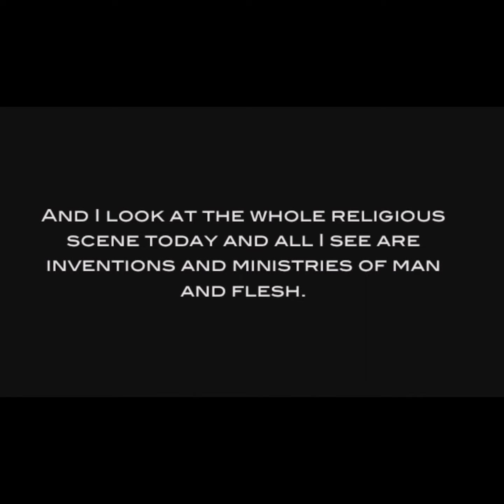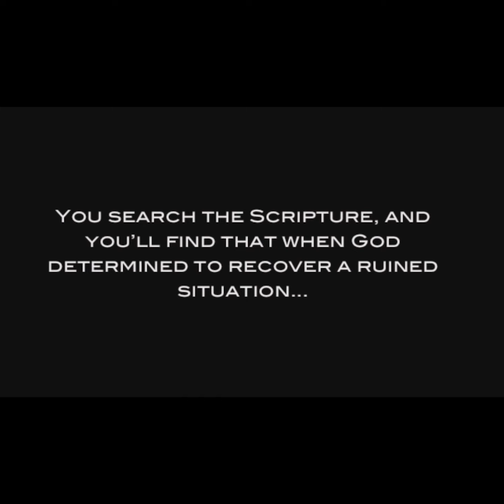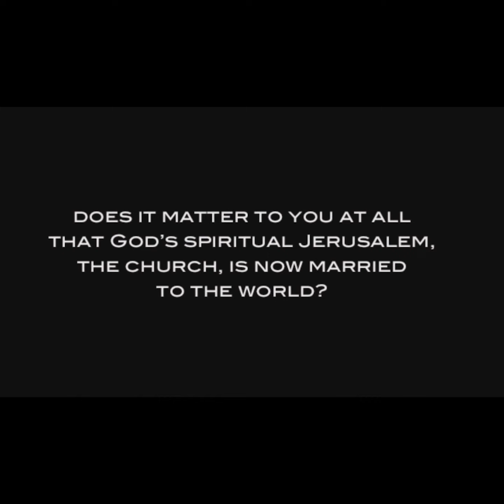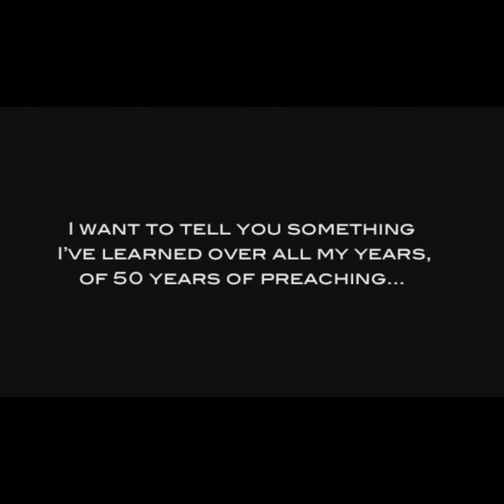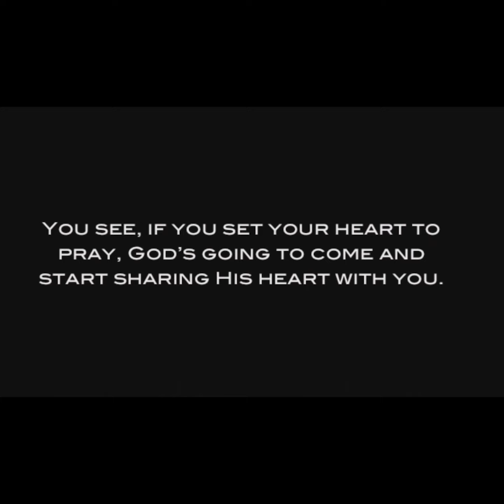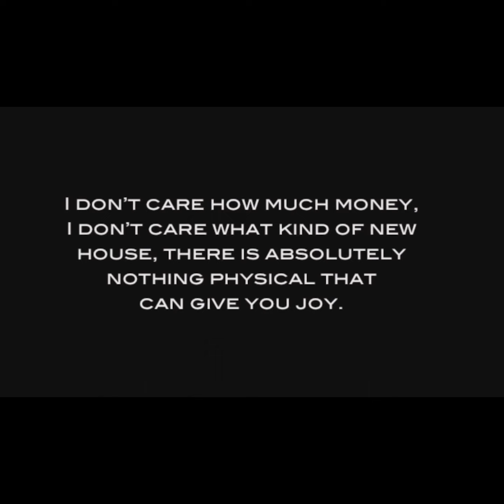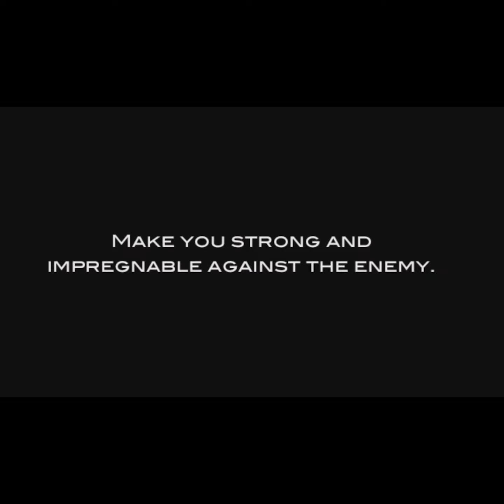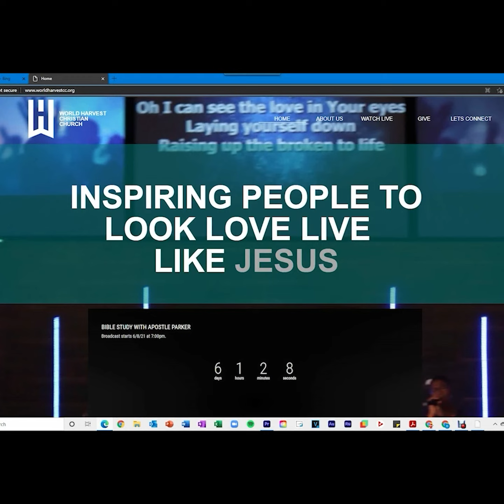Penetrating the Kingdom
Pastor Joshua Parker embarkes on a new series entitled Penetrating the Kingdom. Join us as we explore the heart of God.